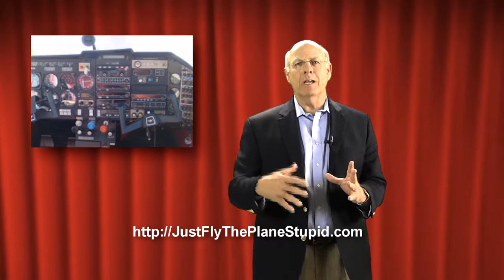Just Fly The Plane Stupid - Long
The Book, Just Fly The Plane Stupid, describes Steve Pearce's journey from son of a sharecropper in West Texas,  to owning a company in the oil industry of southern New Mexico, to being  elected to the U.S. Congress.